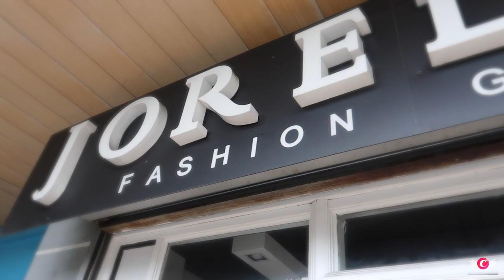MURANG GOWNS FOR RENT! P500 LANG?! (TRYING ON IMPORTED GOWNS) | VLOG#50 Candy Inoue ♥️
- C L I C K  F O R  M O R E  INFO! AND DISCOUNTS! -

77 Congressional avenue, 1116 Quezon City, Philippines

LET'S GET TO KNOW EACH OTHER!

CANDY 😘💕